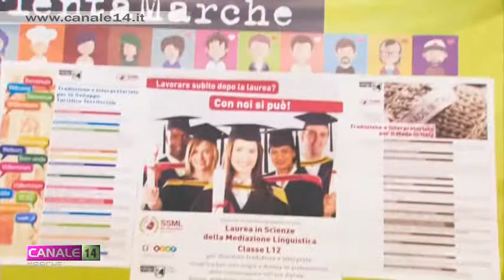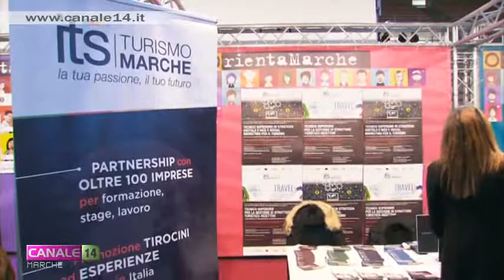Orientamarche 2018: ad Ancona gli studenti da tutta la Regione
2.400 ragazzi circa degli istituti scolastici marchigiani sono fino a domani al PalaPrometeo di Ancona per l'edizione 2018 di "OrientaMarche", dove potranno acquisire informazioni su tutte le opportunità dell'offerta formativa marchigiana.